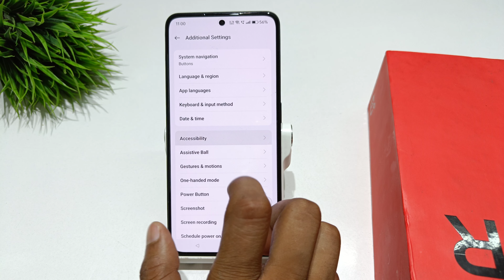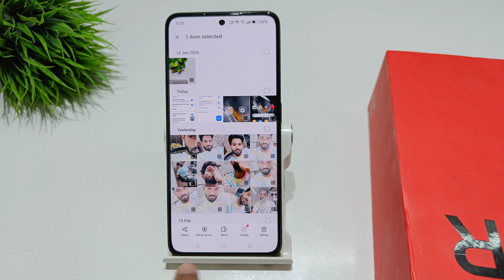How to Set time to take action in oneplus 12r | oneplus 12 touch and hold delay settings kaise kare